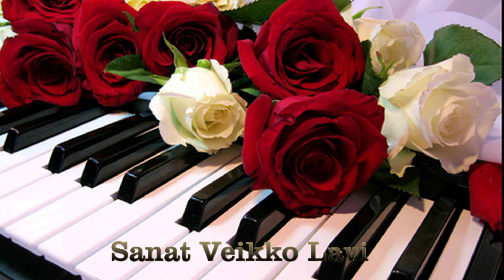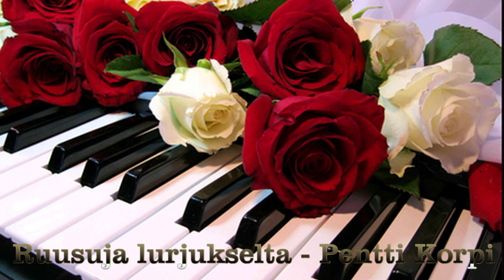RUUSUJA LURJUKSELTA - PENTTI KORPI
Tallennettu kännykällä.